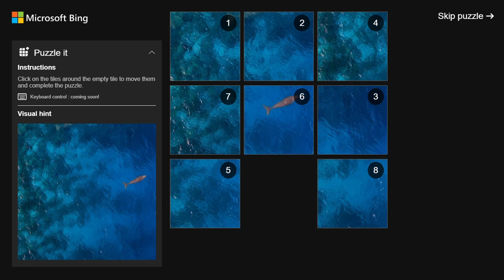AI Solves Microsoft Bing Slide Puzzle (ASMR)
Microsoft Bing Puzzle It: Aerial view of dugongs near the Sangihe Islands, Indonesia